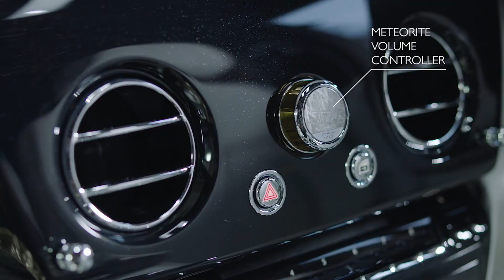Rolls-Royce Phantom Tranquillity - Unbelievable Luxury..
Rolls-Royce Phantom Tranquillity

Created for those who conceive and achieve the impossible, Tranquillity is an expression of Phantom’s standing as the rarest and most desired object in the luxury world. This Collection is strictly limited to just 25 examples worldwide and available as both Phantom and Phantom Extended Wheelbase, which discerning collectors have already purchased.

For the precious few who commission a Phantom, the realisation of their personal vision represents a moment that sees them view the world from a rare place. Phantom Tranquillity is a statement piece for the visionaries who push beyond accepted limits. Named and crafted to celebrate the feeling of euphoric tranquillity one achieves within the car, this unique Phantom beautifully curates objects and inspirations from worlds beyond earthly bounds.

Within Tranquillity’s Gallery is a design inspired by the X-Ray coded aperture masks used on the British Skylark space rocket. High energy radiation passes over and through the distinctive perforated pattern, creating a coded shadow on the layers beneath. The properties of the original radiation sources were mathematically reconstructed from this shadow and rendered in highly reflective stainless steel, 24-karat gold plating and space grade aluminium.

Space exploration is further manifested with a unique first for Rolls-Royce; the incorporation of meteorite within the Volume Controller, further enhanced with a polished gold grip that matches the gold finish in the Collection Gallery, creating a distinctive accent feature. This remarkable application of authentic Muonionalusta meteorite, which fell to earth in Kiruna, Sweden in 1906, is complemented by detailed engraving of the location and date of its discovery.

Inspired by the light and dark sides of the Moon, the interior colourway of Arctic White or Selby Grey leather integrates unique veneer combinations of gloss and satin, both with an exclusive metallic effect. Black gloss runs from the fascia onto all the centre consoles, while a satin finish is used for the upper glovebox and door armrests. Black gloss elements are highlighted with elegant stainless steel Pinstripes.

In both the Light and Dark variants, Bespoke Audio Speaker Frets are finished in yellow gold, complementing the additional gold elements throughout the car. These unique elements are inspired by the historic NASA ‘Voyager’ satellites that carried into space two gold records with sounds and images that portrayed the diversity of life and culture on Earth, for any intelligent extra-terrestrial life that might find them.

A unique embroidery detail on the Extended Wheelbase door panel matches the pattern on the Collection Gallery with tone-on-tone stitching for a subtle, crafted detail. A Bespoke ‘Technical’ yellow gold, vapour blasted and engraved titanium clock complement the interplanetary motif alongside an engineered titanium Spirit of Ecstasy with yellow gold accents.